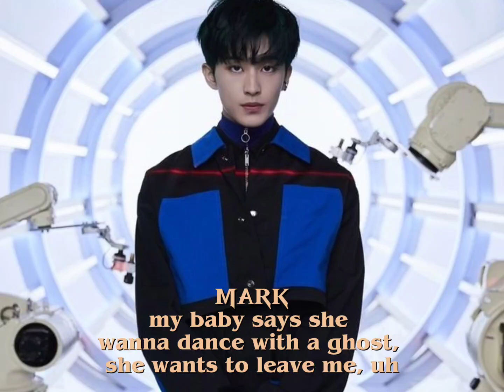my baby says she wanna dance with a ghost she wants to leave me uh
NCT U - OK!
my baby says she
wanna dance with a ghost,
she wants to leave me, uh

for questions, suggestions here's my curioscat